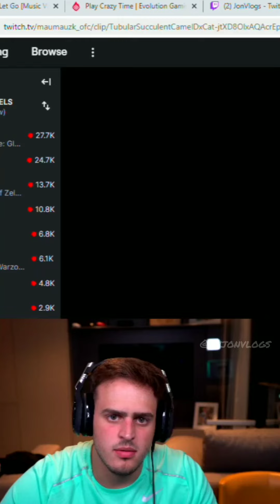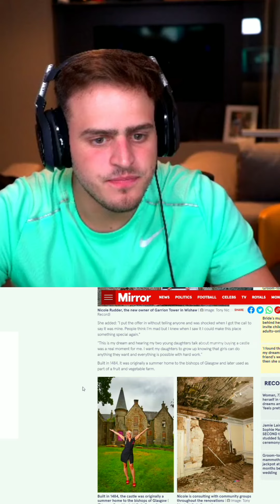Que isso maumau kkkkk